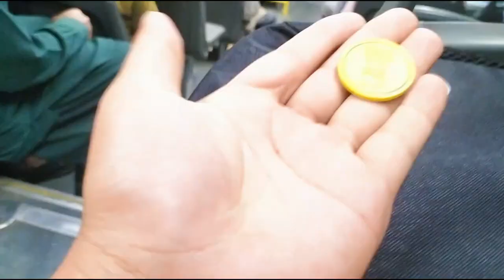Bought My Dream Laptop 😍 From Youtube Earning ||my first youtube payment 2023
Hello and welcome to my latest YouTube video! Today, I am beyond excited to share with you all that I have finally bought my dream laptop using the income I generated from YouTube. As a content creator, this is a major milestone for me, and I cannot wait to tell you all about it.

Firstly, let me start by saying that being a content creator on YouTube is not easy. It takes a lot of hard work, dedication, and creativity to produce quality content that people enjoy watching. But, with persistence and determination, I was able to grow my channel and start generating income from it.

Using the income that I generated from my YouTube channel, I was able to finally purchase the laptop of my dreams. The laptop that I purchased is the [insert laptop brand and model here], and I can confidently say that it was worth every penny.

One of the things that I love about this laptop is its sleek and modern design. The laptop is incredibly thin and lightweight, making it easy to carry around with me wherever I go. The build quality of the laptop is also excellent, and I can tell that it was made with high-quality materials.

When it comes to performance, this laptop does not disappoint. It is equipped with a powerful processor and ample RAM, making it a breeze to multitask and run resource-intensive applications. Whether I am editing videos or running virtual machines, this laptop handles everything with ease.

The display on this laptop is also exceptional. It boasts a high-resolution screen that is incredibly sharp and vibrant. The colors are accurate and true-to-life, making it ideal for tasks such as photo and video editing.

Another feature that I love about this laptop is its battery life. It can easily last me a full day of use without needing to be charged, which is incredibly convenient, especially when I am on the go.

Overall, I am thrilled with my purchase, and I am incredibly grateful to my YouTube viewers for supporting my channel and helping me achieve this milestone. If you are a content creator on YouTube, I hope this video inspires you to keep working hard and pursuing your dreams. And if you are a viewer, I hope this video gives you a glimpse into what it takes to be a content creator and how your support can make a difference

about Channel:
Hi, in this channel I will try to introduce you to my village routine life.
and get indulged in sceneric beauty and miracles of my village life. This channel will also
include certain travel V logs because wherever I will go, I would keep you updated.

Quries --
my first laptop unboxing
my first laptop vlogs
my first laptop vtech
my first lap in a rally car
my first gaming laptop
getting my first laptop
genio my first laptop
my first gaming laptop unboxing
my first gaming laptop engineer suraj
bought my first laptop
my first gaming laptop vlog
laptop fan noise
laptop screen recorder
laptop video editing
laptop problem
laptop unboxing
laptop diagnose connection problems
laptop setup tour
laptop keyboard not working
laptop setup
laptop kaise chalaye
laptop scheme 2023 for students
best laptop for video editing 2023
best laptop for youtubers
best laptop for youtube video editing
best laptop under 30000
best laptop
best laptop bags for men
laptop repairing
laptop repairing complete course full video
laptop repairing in lahore
laptop repair karachi
laptop repairing tools
laptop repairing business
laptop repairing in rawalpindi
laptop repairing course in pakistan
laptop repair karne ka tarika
laptop repairing video
laptop repair jobs in dubai
laptop repair battery not charging
i5 laptop
i5 laptop price in pakistan
i5 laptop price
i5 laptop under 50000
i5 laptop dell
i5 laptop under 20000
i5 laptop gta 5
i5 laptop hp
i5 laptop pubg test
i5 laptop second hand price
i5 laptop games
i5 laptop gaming test
i7 laptop price in pakistan
i7 laptop under 50000
i7 laptop price
i7 laptop under 30000
i7 laptop unboxing
i7 laptop with 4gb graphics card
i7 laptop under 40000
i7 laptop gta 5
i7 laptop hp
i7 laptop games
i7 laptop 12th gen
i7 laptop dell
i7 laptop review
i7 laptop gaming test
my first youtube payment pakistan
my first love korean drama in hindi episode 2